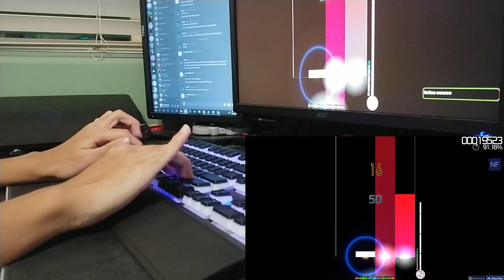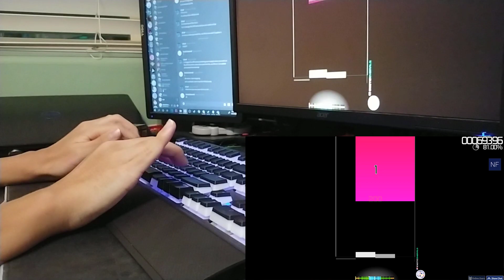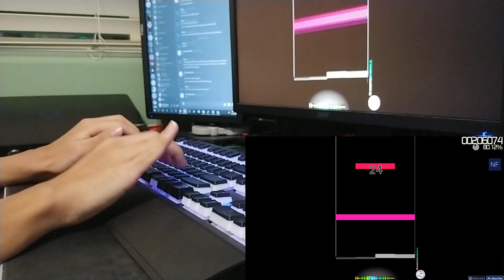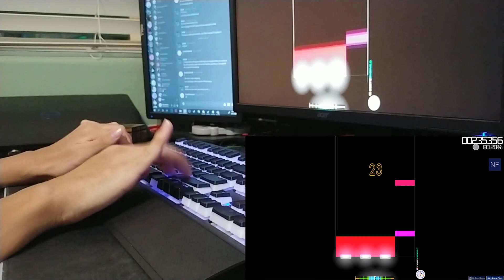5:21 Minutes Straight of Me Struggling in osu! Mania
Skin: on my profile